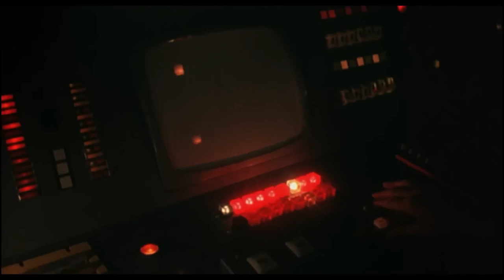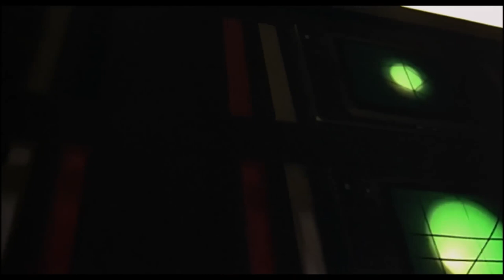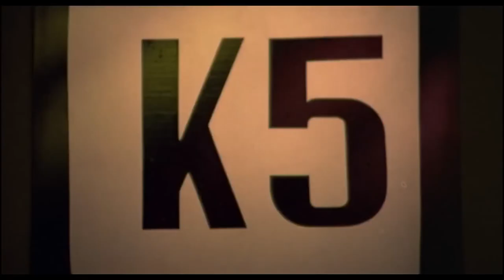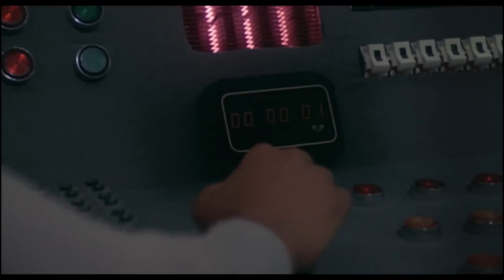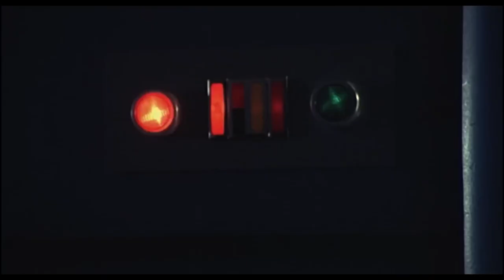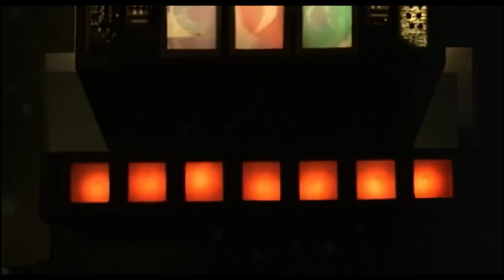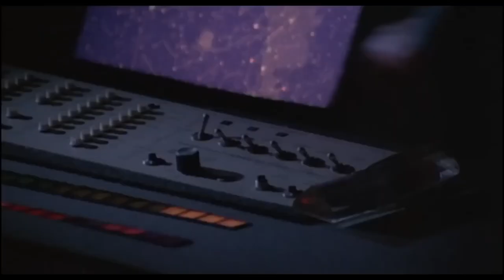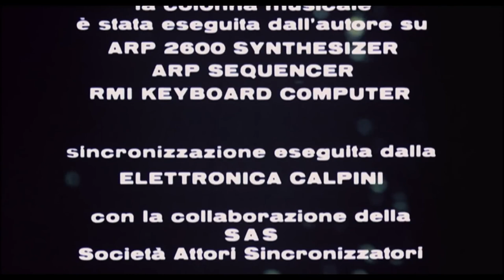Battle Of The Stars AKA Cosmo 2000 1978 Full Movie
A spaceship investigates an out-of-control planet and discovers a computer that controls an underground civilization.